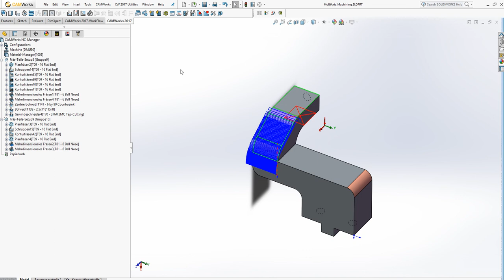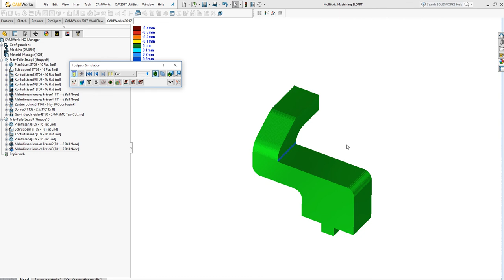7. Customer example of optional Multi-Axis Machine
An example of optional Multi-Axis Machine